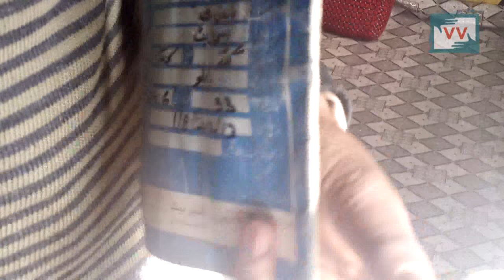Power department declines to accept BPL ration cards in Kulgam - Sajad Shah reports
Power development department (PDD) in Kulgam is declining the Below Poverty Line (BPL) ration cards of consumers in villages of Kulgam as the department is billing these consumers for electricity on high tariffs. The poor card holders are charged as per the tariff meant for Above Poverty Line (APL) consumers. Hundreds of such households in the villages of Kulgam are provided bills which are quite unaffordable for them. Sajad Shah reports from Kulgam.